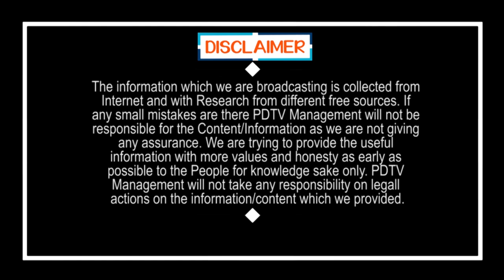Police Problems | చెప్పినా వినట్లేదు అందుకే కేసులు